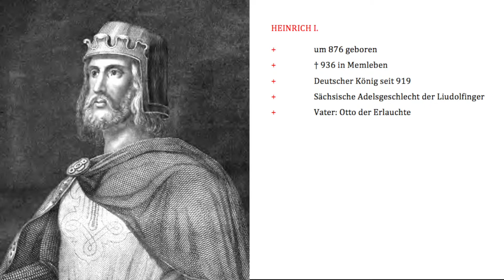Biografien zur Weltgeschichte: Heinrich I. (*876 - †936)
Heinrich I: Deutscher König seit 919; um 876 geboren; 936 in Memleben gestorben; Sächsiche Adelsgeschlecht der Liudolfinger; Vater: Otto der Erlauchte